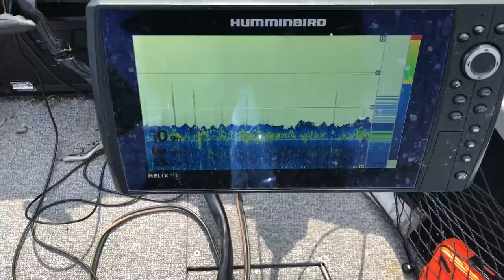Super Uncut Angling spring Walleye Slightly Informative Fisherman feat. "Wrong Species G” Rice Lake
In this vid CTO "Chicken F" from Tackle Box Lottery go on the pre-fish on Rice Lake for early spring walleye.  The lake fished differently than previous years due to the high waters and cold spring.  In the intro I unveil Tackle Box Lottery's June multi-species box and also read a letter from an inspirational subscriber Braeden Goemer.